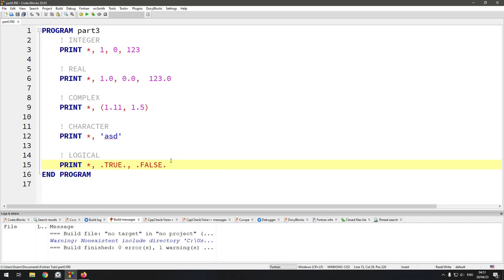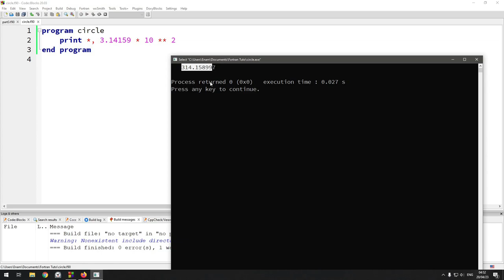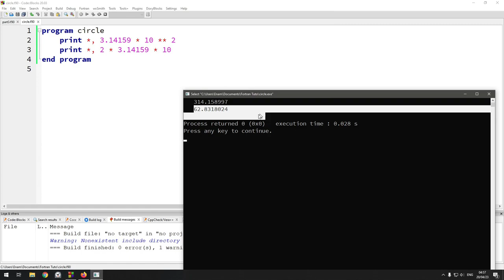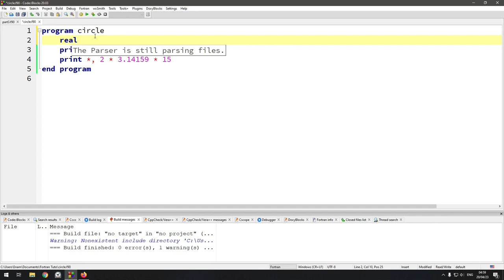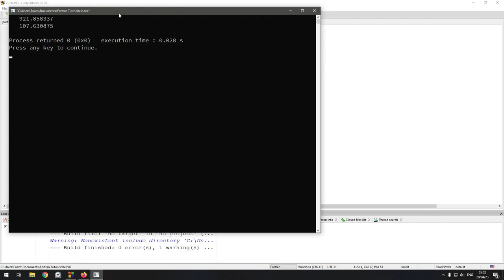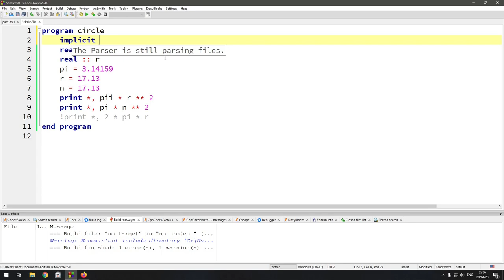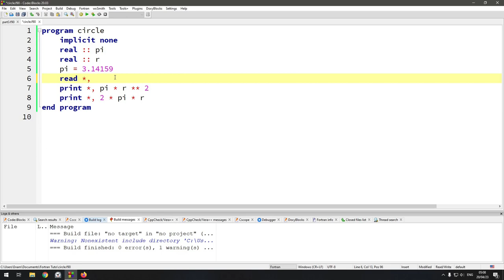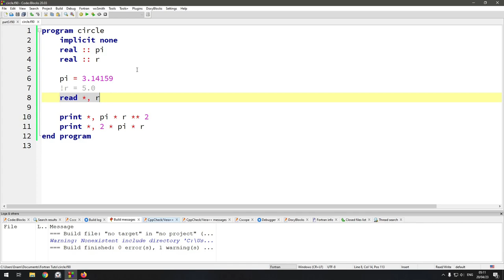Part 4: Variables and Input | Fortran Tutorial in Bangla